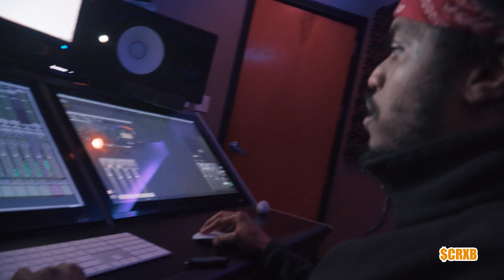Mouse - "Hood Nights" Shot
Directed by: $crxblife (@scrxblife_)

Shot + edited: Sean Barbour (@seanbarbour_)

song: Hood Nights-Mouse